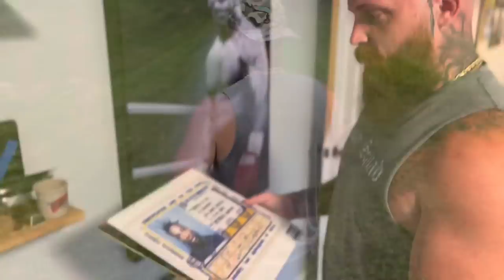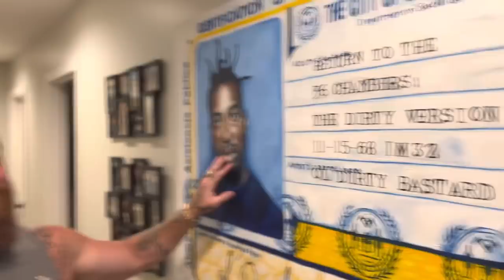Adam Calhoun Gives Us A Tour Of His Home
Adam Calhoun “Ramble On”

FULL INTERVIEW

Adam Calhoun Talks Getting Into Music, Upchurch, Jelly Roll, Tom MacDonald, Final Rap Album & More